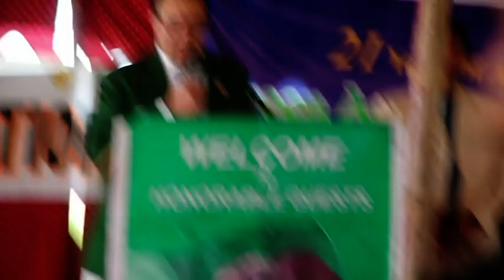Green Acres Prize Distribution 2013 Chack 97 RB Jaranwala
Motivational and Informative